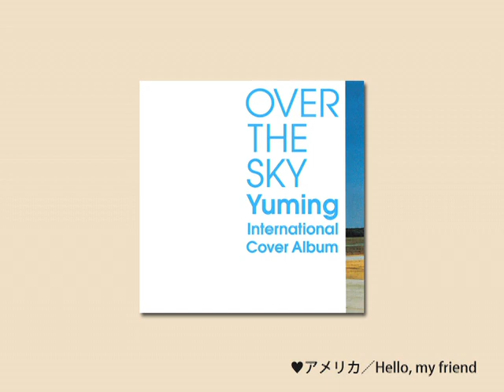J-POP THE WORLD ～J-POP International Cover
極上のJ-POP☆カバー、お届けします。
シェネル、ブルー、C.J.ルイス、ジャネット・ケイ、エリック・マーティン、クリストファー・クロス、ヘイリー、A.S.A.P.、レイ・チャールズ他　世界のスーパースターによる極上カバー集

★CD『J-POP THE WORLD ～J-POP International Cover Collection～』
18曲収録　 解説／歌詞・対訳付
2014/1/15 in stores
2,200円(税抜価格)＋税   TYCP-60092